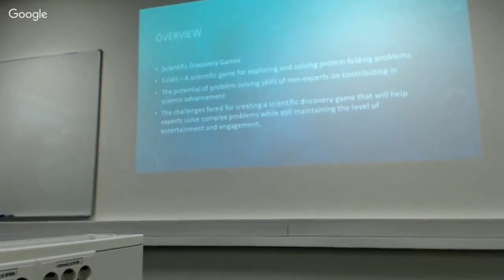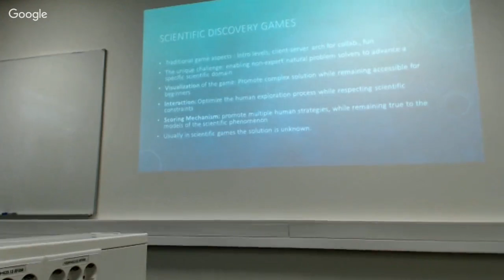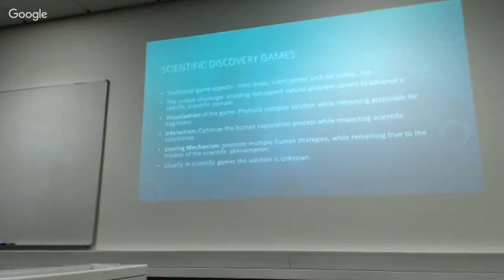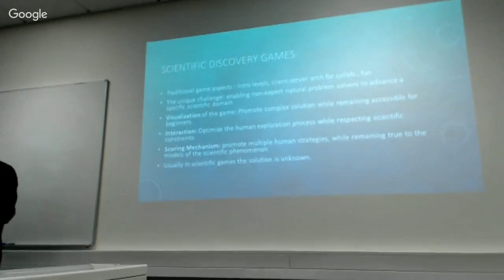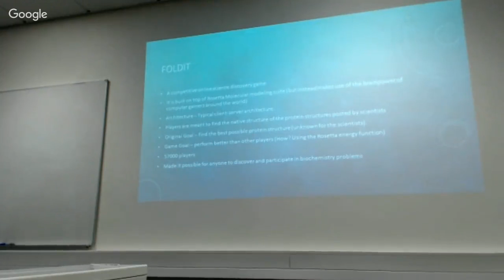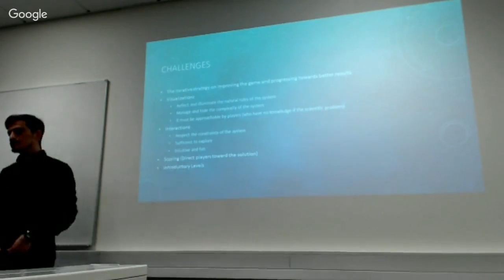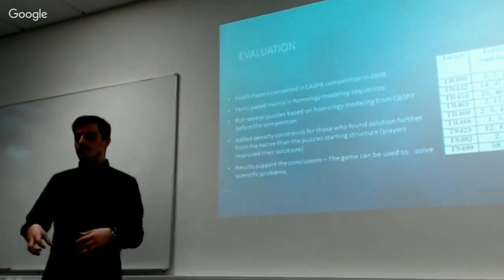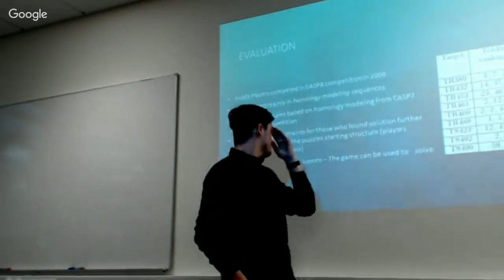IMT4007 Serious Games, Lecture 4